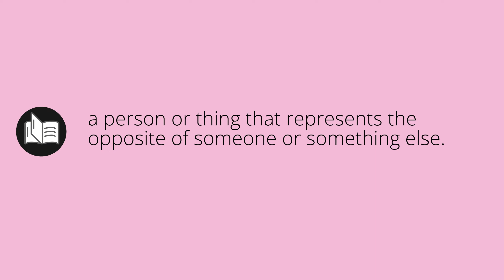What ANTITYPE means • Meaning of ANTITYPE • antitype MEANING • antitype DEFINITION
What does antitype mean in english. What is the meaning and what is the definition of antitype. What is antitype. antitype definition. Meanings and definitions for every word in the English dictionary